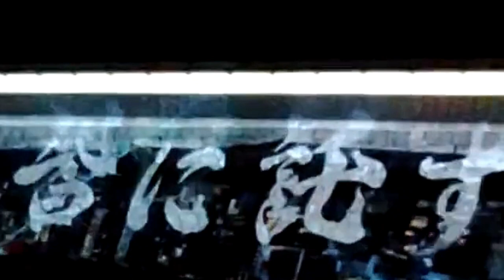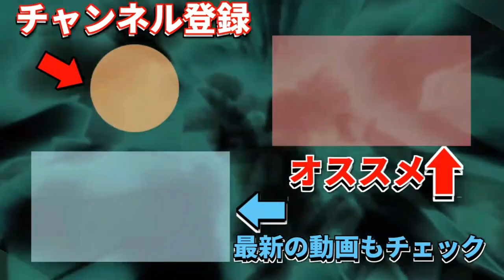【熊本城の長塀】プロジョクションマッピングって生で見たことある？？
熊本城の長塀でプロジョクションマッピングをしてると聞いたので、見に行ってきました。
最終日だったのでギリギリ間に合ったって感じです。
生配信をしての撮影でしたが、スマホの操作に慣れておらず残念な配信になってしまいました。
再編集したのをUPします。

●BGM
BGMer